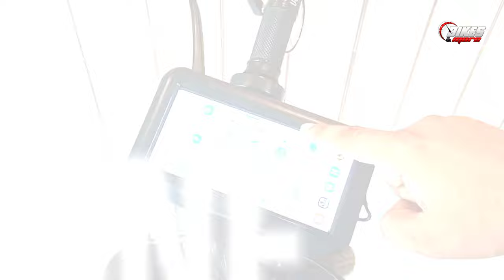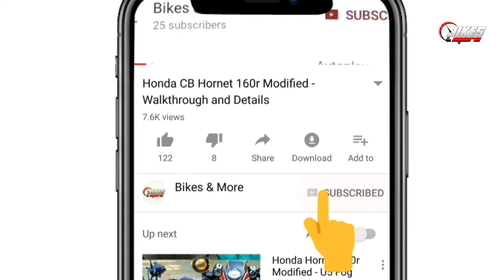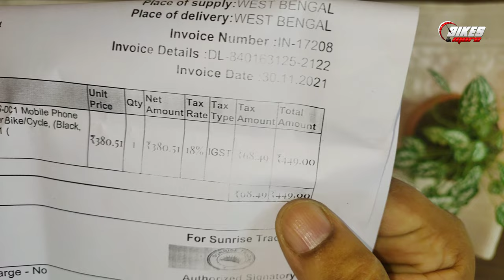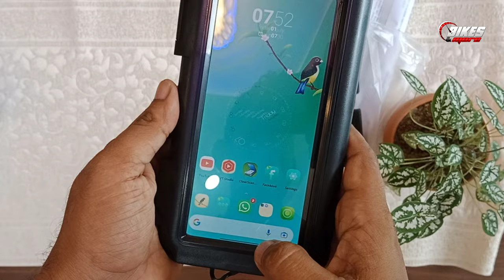Ride with Confidence: The Best Motorcycle Mobile Holder for Safe and Hands-Free Navigation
Products Description-
Easy Use: This Phone holder with Complete mini tool for install, Not need other tool by yourself. Details Images
Suitable for Smartphones up to 6.9-inch
Range of Use: Motorcycle/MTB/Road Bike/E-bike/Folding bike etc
Easily rotatable and adjustable: 360 degree rotating support holder
Easy Installation | Wide-Opening | Large Capacity | Made In India

For More Latest Stickering and Modifications Videos click here

You can directly download Stickers file from our Facebook page